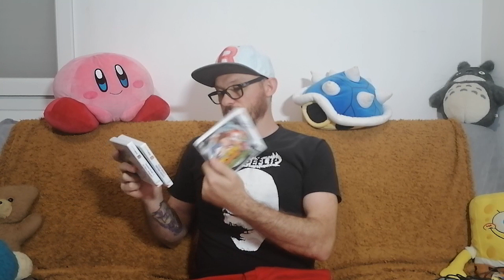Achat Retro-Compulsif #15 " Nianiania on trouve plus rien en vide grenier !! "